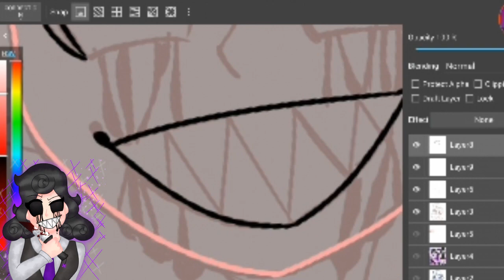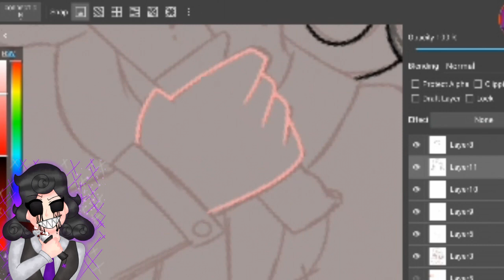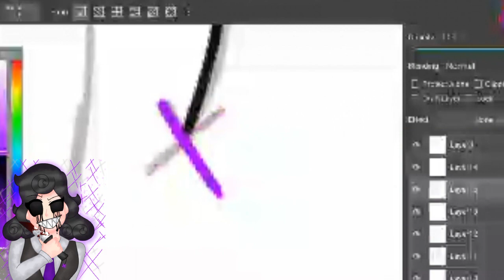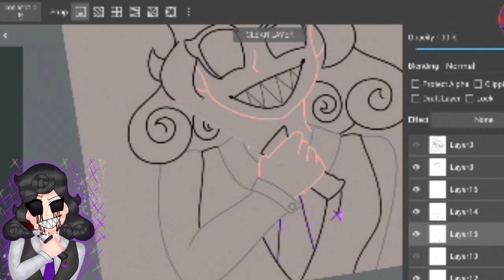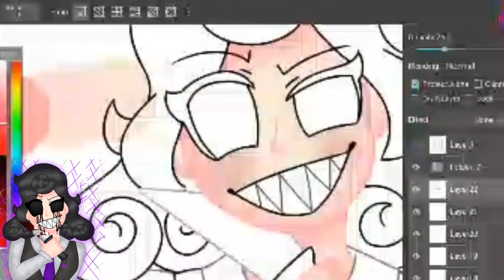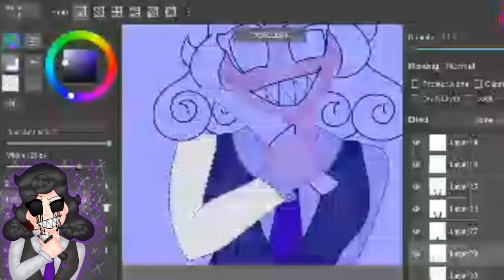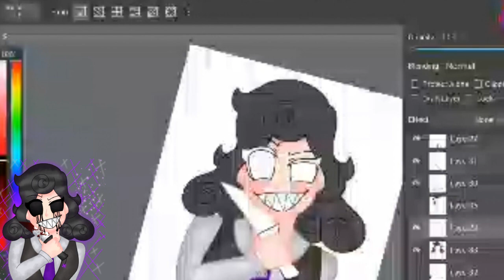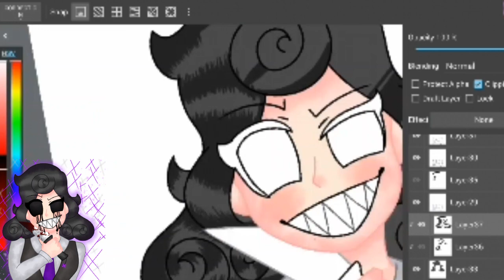💖The killer | Oc Speedpaint | Aniya Laker💜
×Okay so if ur curious of that animation here's the link×
(It's a bit old :w;)

(my ig is no longer yanori heres the link uvu of my new ig acc)
°florian_hikari (Digital art)

Time taken
1 hour

♡Be free on criticism that way ppl
 can improve like me

Its a bit oof timing on the first part

Ps: School is a bit stress but I'm trying my best to post something here♡

I'll might post close up meme :w: (if I have time :w;)
Here's my love for you guys thank you for 146 subs I love you guys :3: